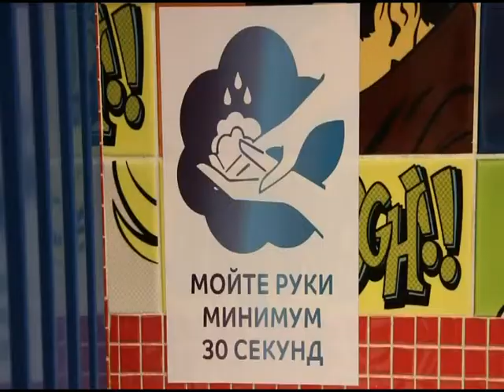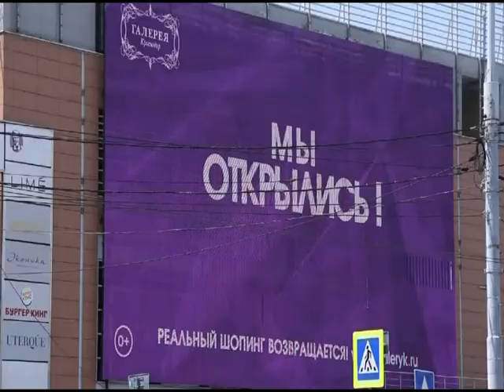Краснодарские ТЦ после карантина: какие правила для покупателей и продавцов ввел коронавирус?